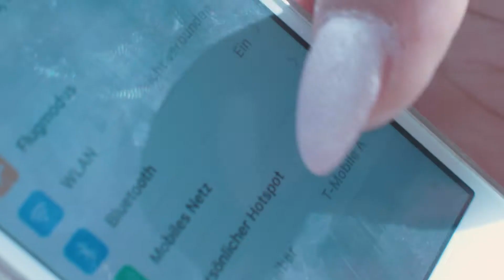One for all - All with one !